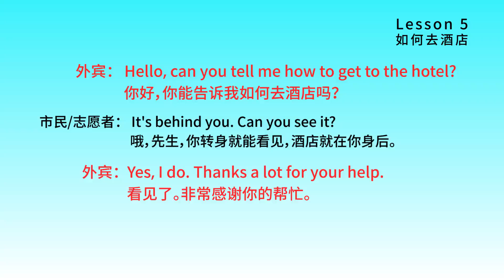汕头亚青会 汕头市民学英语 第五课 English lesson for Shantou Citizens for Asian Youth Game Lesson 5